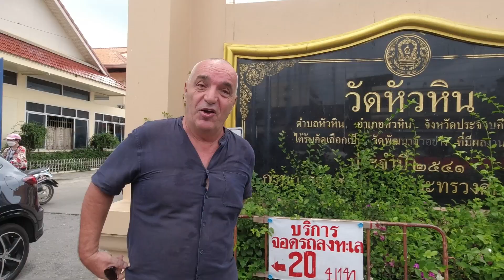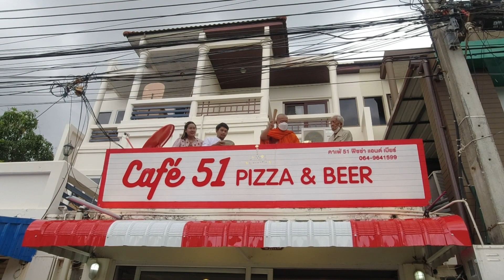How to behave with Buddhist Monks in Hua Hin, Thailand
The Do and Don't in a presence of a Thai Monk, Hua Hin Thailand